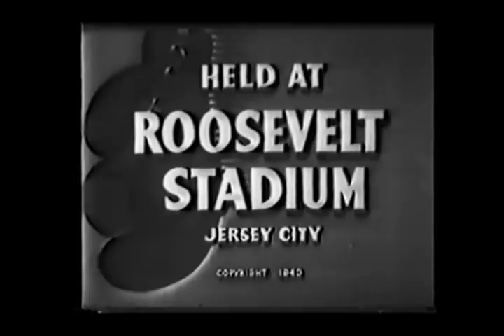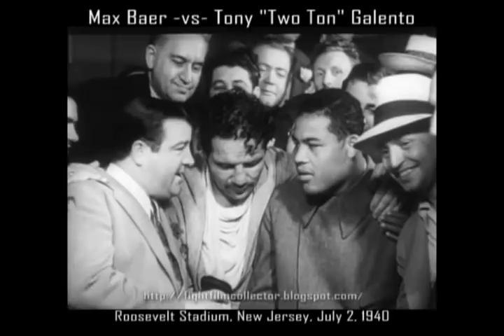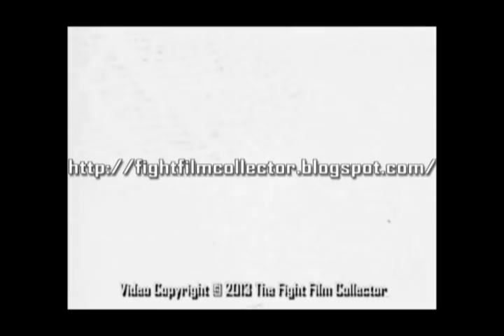Max Baer -vs- Tony Galento | All Rounds w/Postfight (16mm Transfer)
The Max Baer vs Tony Galento fight film is a classic document of pre-war Sports Americana.  In 1940, Max Baer and Tony Galento, the two most colorful boxers of their day, met for a title elimination showdown in Jersey City.  It was a titanic slugfest.  The fight began even before the opening bell as Galento threatened Baer during the referee's instructions. The two went right to work in the first round, with Galento on the attack. By round 3 however, Baer was taking control, fighting in flurries, in between clowning and taunting the relentless Galento.  After 7 rounds of bruising action, Galento collapses in his corner and cannot answer the bell for the 8th.  It was Baer's last victory.

The Movie
The film is noteworthy for several reasons.  The fight was among the best filmed bouts of the day.  It was also among the first fight films produced as the interstate traffic of boxing films was lifted.  For the first time since 1910, boxing films could be distributed across state lines and shown across the country.  As a result, fight films became feature productions in theatres, rather than simply newsreels.  In the decade prior to the television boom, movie audiences were treated to complete fight pictures only days after the event.

The Film
This footage in this video is taken from three sources and shows all rounds of the fight.  The opening potion is from a VHS copy that suffers from generation loss.  Despite the lack of quality, I thought it was important to show the ring intros and referee's instructions, as it includes Galento's trash talk and threat to get "twice as rough" as Baer, as if Tony ever needed an excuse.  The remaining (and superior) source footage begins after the opening bell, and is taken from an extended 16mm print, with Round 3 taken from the Castle Films highlight.  The final minute includes the famous "after-battle" interview with Max Baer, Lou Costello and Joe Louis.